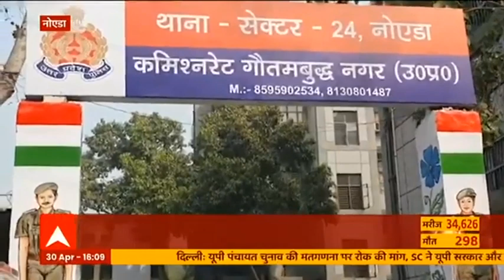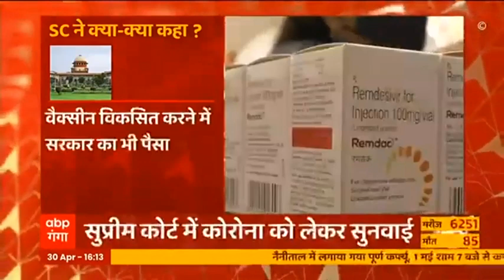UP Covid Update: यूपी में कल के मुकाबले आज कम केस, लेकिन स्थिति अब भी चिंताजनक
उत्तर प्रदेश में कोरोना का कहर थमने का नाम नहीं ले रहा है. पिछले 24 घंटे में 34 हजार 626 नए कोरोना संक्रमित मरीज पाए गए हैं. वहीं 32 हजार से ज्यादा लोग स्वस्थ हुए हैं. वहीं पिछले 24 घंटे में 2 लाख से ज्यादा कोरोना टेस्ट हुए हैं.